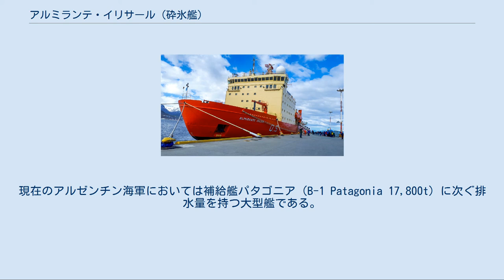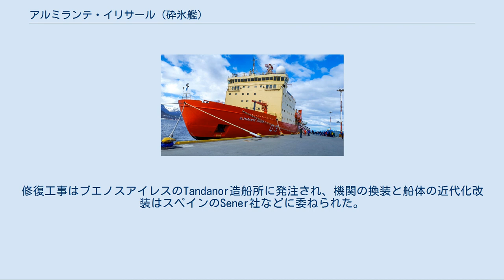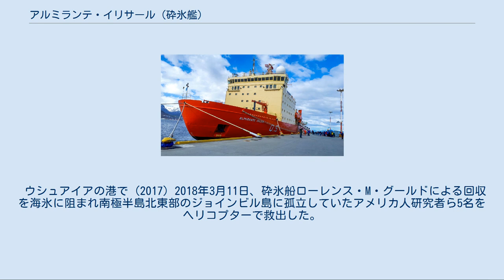アルミランテ・イリサール (砕氷艦)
アルミランテ・イリサール（Q-5 Almirante Irízar）はアルゼンチン海軍に所属する砕氷艦。
アルゼンチンの南極基地へ人員・物資を輸送するとともに南極海における科学的調査を行う。
 アルミランテ・イリサールは先代の砕氷艦ヘネラル・サン・マルティン(Q-4 General San Martin)の代替として1975年にフィンランドのバルチラ造船所に発注され、1978年に就役した。
艦名は1903年にスウェーデンのノルデンショルド探検隊が南極で遭難した際に、その救助に活躍した帆装コルベット「ウルグアイ」の艦長フリアン・イリサール少佐（のちに中将）に因んで付けられた。
現在のアルゼンチン海軍においては補給艦パタゴニア（B-1 Patagonia 17,800t）に次ぐ排水量を持つ大型艦である。
 アルゼンチンが南極に設けた越冬基地（ベルグラノII基地、オルカダス基地、マランビオ基地、エスペランサ基地、サン・マルティン基地、ジュバニー基地）をはじめ多くの観測拠点への人員と物資を運び、南極向けの観光客を乗せることもある。
1m厚の海氷を連続砕氷可能で、一度後進をかけてから氷に体当たりするラミング砕氷能力は6mにおよぶ。
3000m3の貨物を収容する船倉があり、艦上には16トンクレーン2基と60トンの巻上げ能力を持つウィンチを備える。
また中型ヘリコプター2機分の格納庫とヘリデッキを有し、主としてシーキングヘリコプターを運用する。
船内の研究室は、後述の火災事故からの修復を機に床面積74m2から412m2へ拡張された。
 1982年のフォークランド紛争において、同紛争の発端となったアルゼンチン軍によるフォークランド諸島占領作戦「ロサリオ」に上陸作戦艦艇の一隻として参加。
4月2日未明にヘリコプターを発艦させ、海軍のコマンド部隊を同島の制圧に向かわせている。
本土の海軍基地に帰還したアルミランテ・イリサールは160床のベッドと医療設備を搭載し、それ以降終戦までの期間を病院船として活動した。
 2002年6月、ロシアのノボラザレフスカヤ基地へ補給を行っていたドイツの耐氷貨物船マグダレーナ・オルデンドルフが南極プリンセス・アストリッド・コーストで氷に閉じ込められ脱出できなくなった際に、南アフリカの調査船アガラスと共にその救助にあたった。
アガラスのヘリコプターが乗船者のうち89名を空輸で救出後、アルミランテ・イリサールが海氷を割って現地に到着。
すでに厚い氷に囲まれた現場海域から冬季の間に事故船を開放することはできなかったが、貨物船に残って越冬することになった乗員16名に救援物資と医療スタッフを送り届けた。
 2007年4月10日、南極からの帰路にあったアルミランテ・イリサールは発電機室より火災を起こし船体後部にかけて延焼した。
船体の15パーセントが焼け落ちヘリコプター2機も失ったが、乗員・乗客296名は脱出して死者は出さなかった。
艦長ほか数名は艦に留まり、火災発生から10日後に曳航されてプエルト・ベルグラーノの海軍基地に帰港した。
修復工事はブエノスアイレスのTandanor造船所に発注され、機関の換装と船体の近代化改装はスペインのSener社などに委ねられた。
修復を機に乗員乗客の収容人数を245名から313名へ増加させ機関出力も強化する計画で、2011年～2012年の南極航海で再就役させる見込みであったが、実際の工期と費用は当初の見込みを大幅に超過することとなった。
火災から10年後の2017年7月に外洋での試験航海を実施、2017年12月18日をもって南極基地への補給任務に復帰した。
 ウシュアイアの港で (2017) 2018年3月11日、砕氷船ローレンス・M・グールドによる回収を海氷に阻まれ南極半島北東部のジョインビル島に孤立していたアメリカ人研究者ら5名をヘリコプターで救出した。